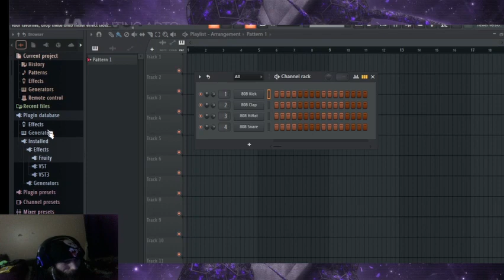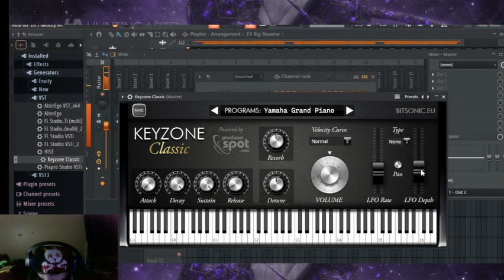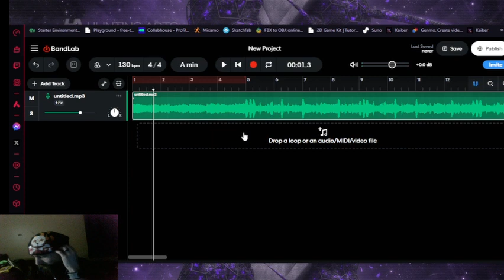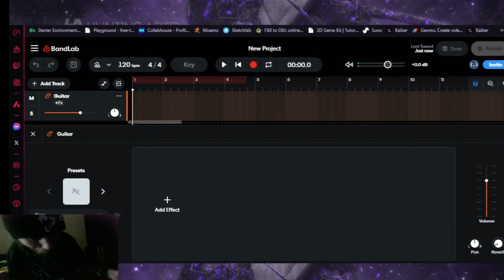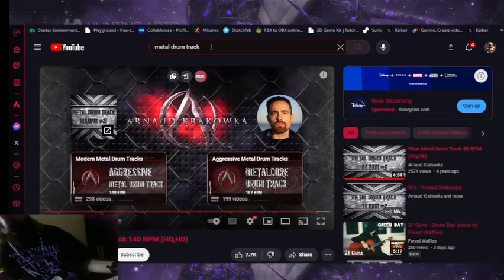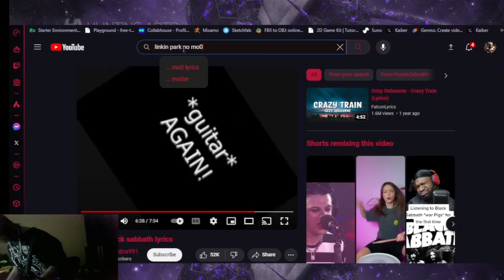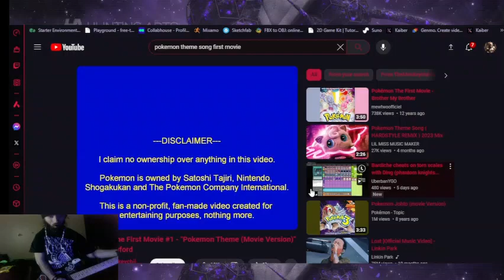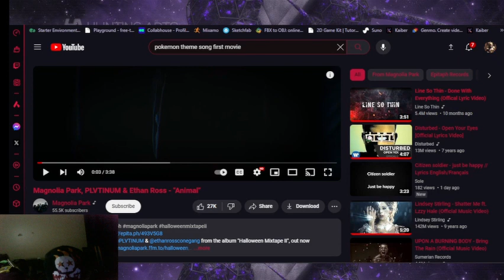Cyraxx aka Shadowblade Kick 01-09-24 Live Beat Production